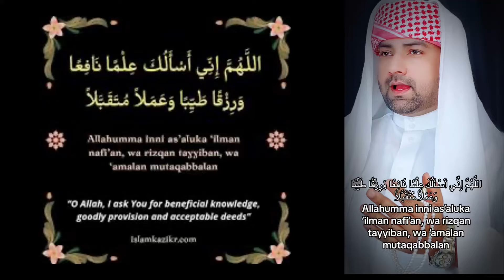Allahumma Inni Asaluka#youtube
Allahumma Inni Asaluka